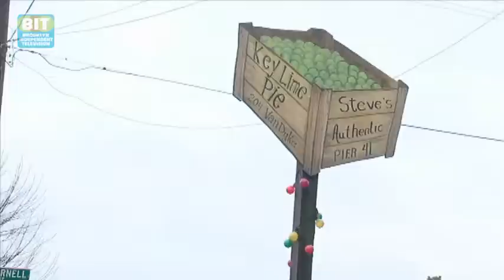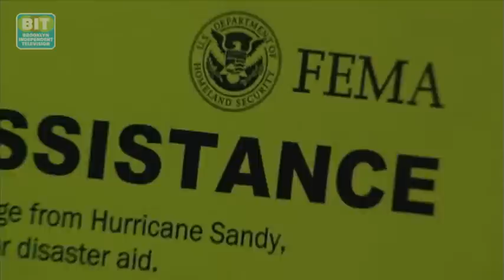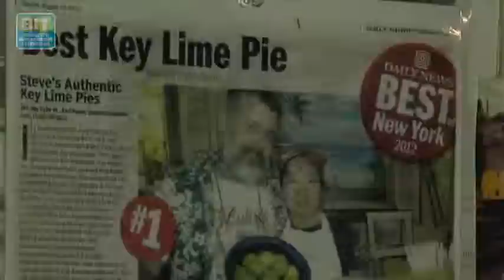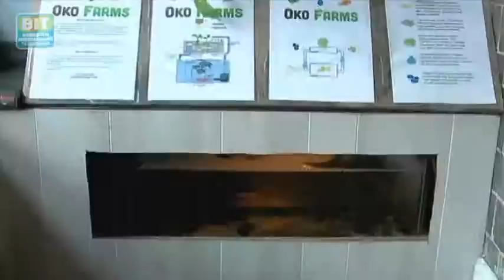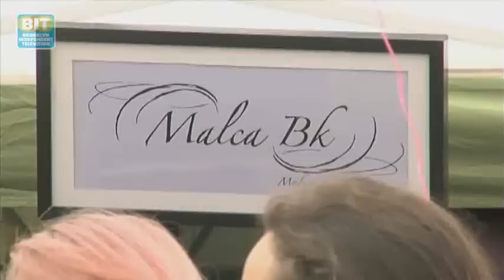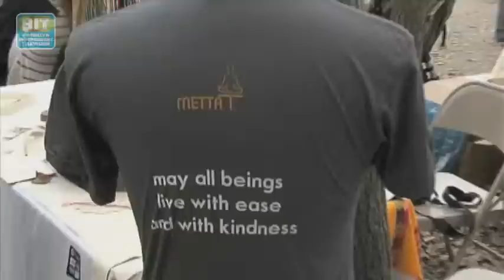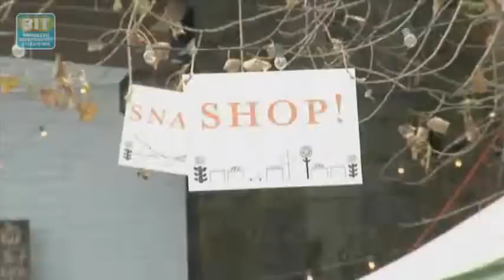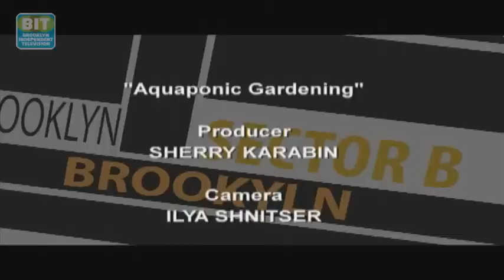Sector B Eps. 65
NYC Councilmember Domenic Recchia, who represents Coney Island and surrounding neighborhoods, updates us on their progress since Hurricane Sandy. Steve Tarpin from Steve's Authentic Key Lime Pies in Red Hook talks about their rebuilding efforts. At the Moore Street Market, two urban farmers are building a business based on a "closed loop eco-system" that involves raising organic produce and fresh-water fish. Plus, we'll show you how Gowanus Girls brought to market wearable and edible products made by local women.